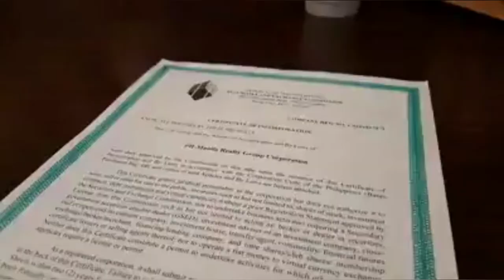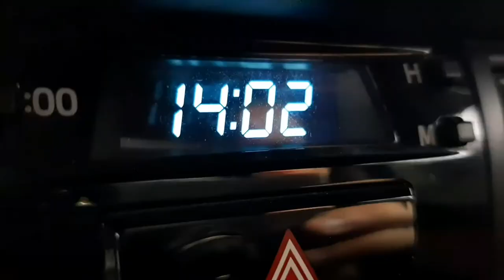BURGER STEAK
Na-miss ko mag jabee